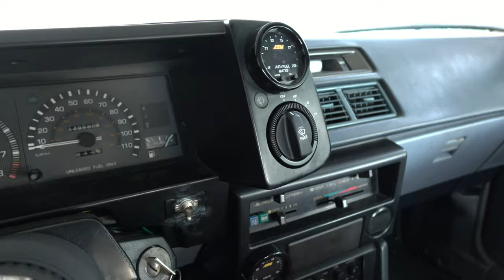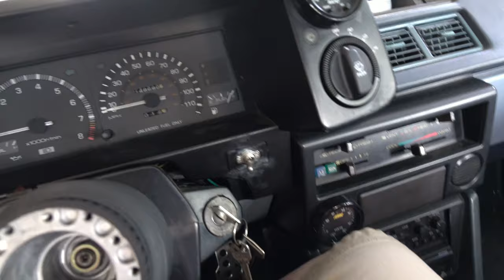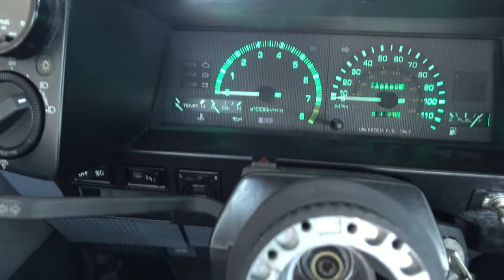5 Things I love About My AE86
Just what I love about my car. There was so much so I wrote a list and picked my top 5.